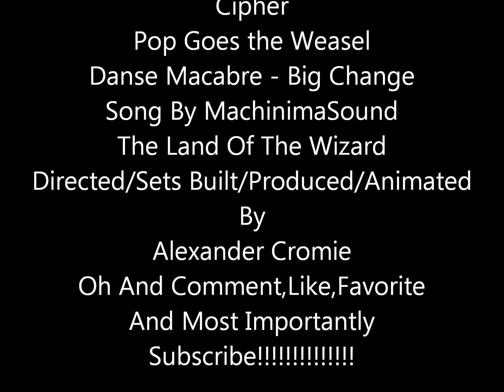Lego Batman S1 Ep.17 - The Smirky Face